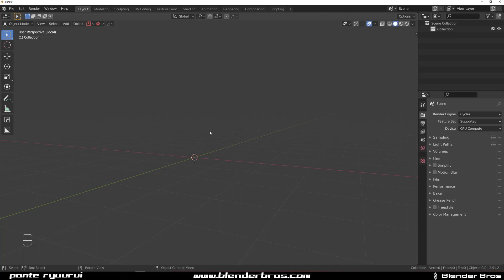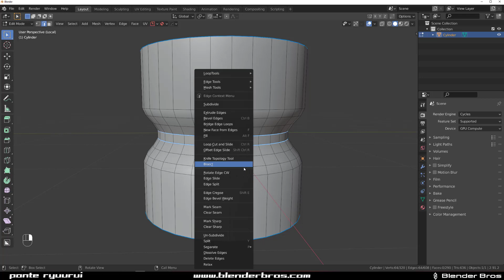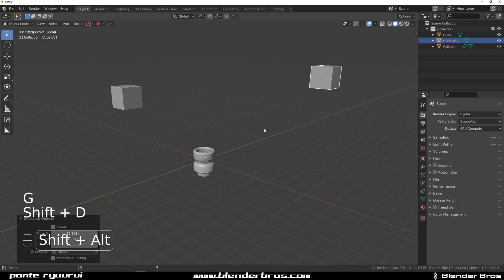SICK mesh deform trick with bridge edge loops tool in Blender